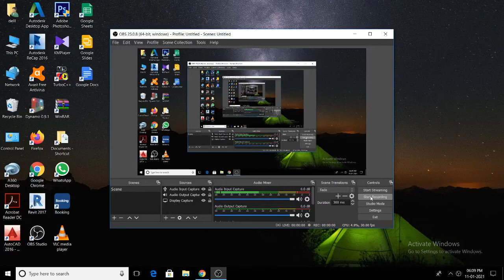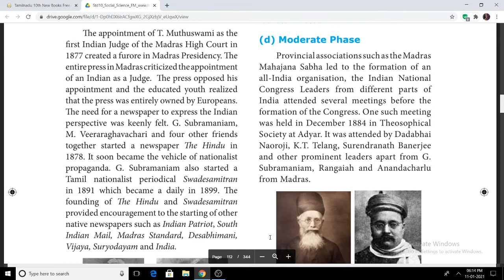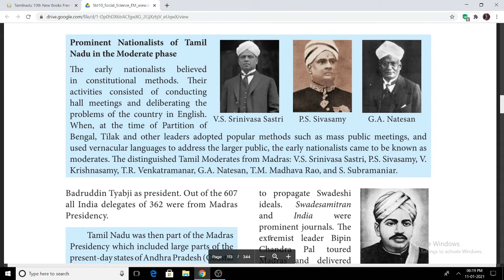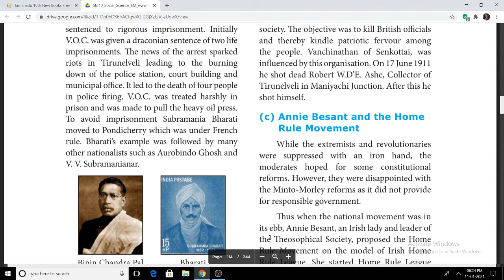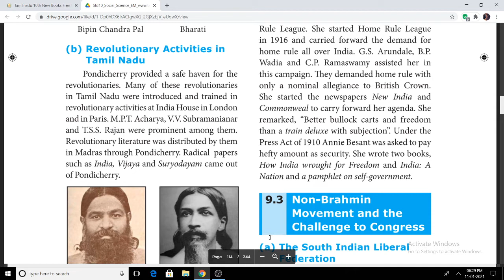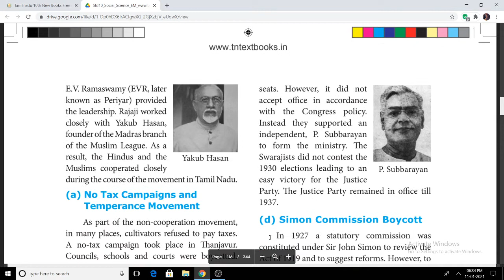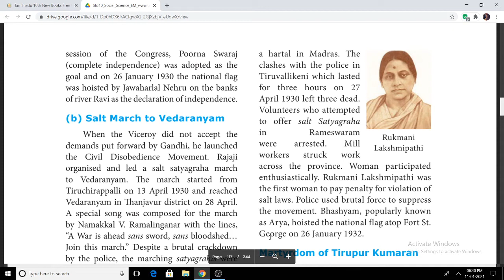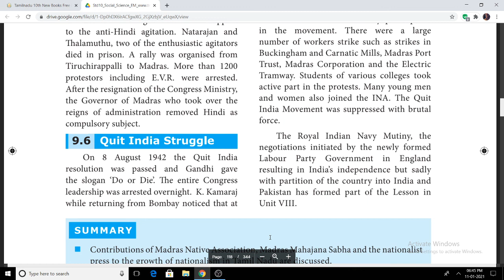10th SOCIAL EM ONLINE CLASS 13-01-2021